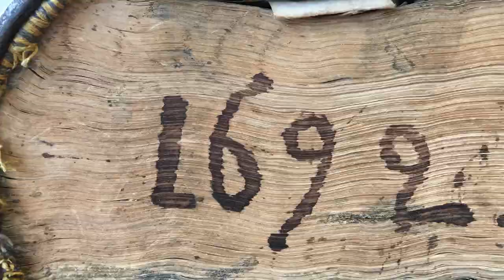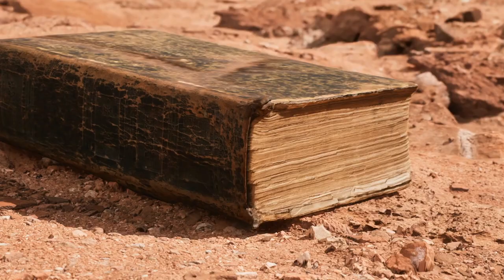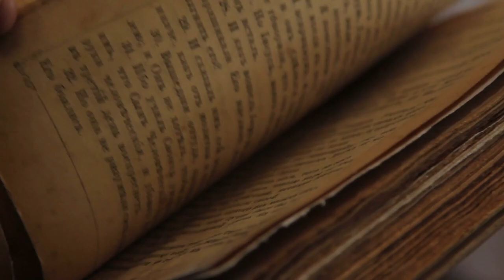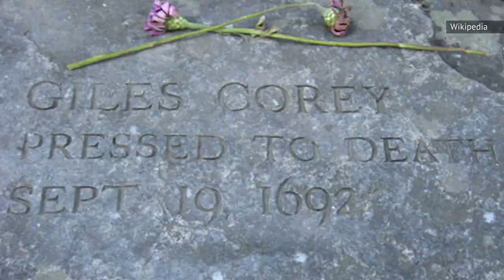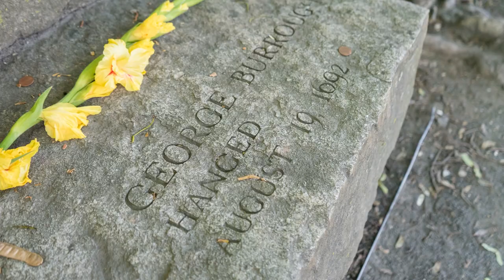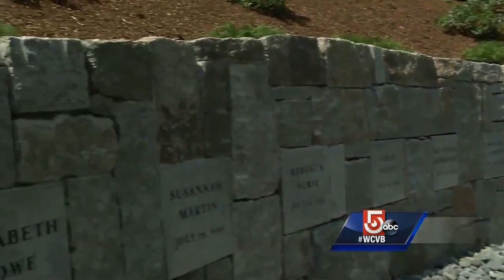The Salem Witch Trials: Details You Were Never Taught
Talking cats. Mass hallucinations… from bread? The nearly year-long imprisonment of a toddler. Did the devil really walk through the streets of Salem, Massachusetts? Belief is a powerful thing… and in 1692, it turned deadly.

Salem wasn't the first | 0:00
No one burned at the stake | 1:31
Was mold to blame? | 2:09
The ever-present devil | 3:13
Salem's minister | 4:17
The first accusers | 5:08
The bizarre role of baking | 6:19
Who defines witchcraft? | 7:26
Sarah Good | 8:39
An accused toddler | 9:37
Devil's marks | 10:48
Not all victims were women | 11:44
Spectral evidence | 12:46
Impossible testimony | 13:51
Innocence could get you killed | 14:26
Salem's former minister | 15:21
The real characters of The Crucible | 16:00
Gallows Hill | 17:04
Not everyone was involved | 17:39